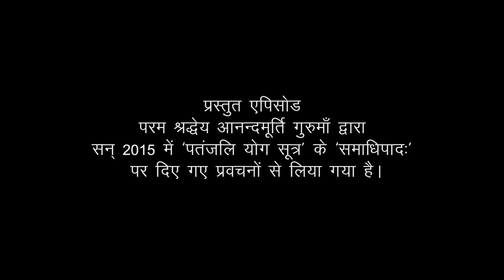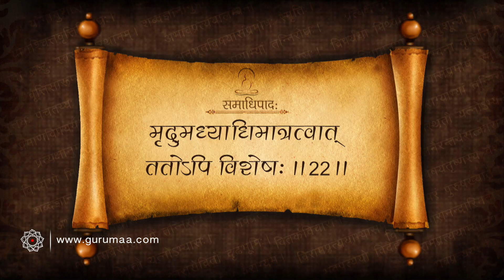Patanjali Yoga Sutras | Samadhi Pada | Shloka-21,22,23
0:00 Yog ke liye anivaarya- sankalp, utsaah aur abhyaas
03:18 Shloka 21/ Teevr Vaig Vairaagya
05:00 Shloka 22/ Mridu aur madhya vairagya
08:50 Shloka 23/ Ishwar pranidhaan
11:21 Raj, Tam aur Sat guno ka satya
16:55 Yog kaise Vedanta se bhinn